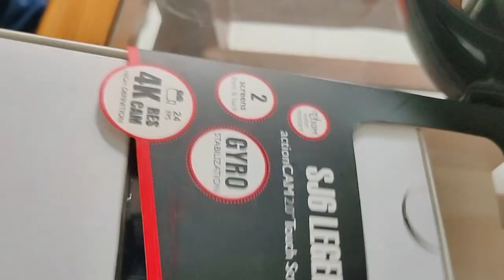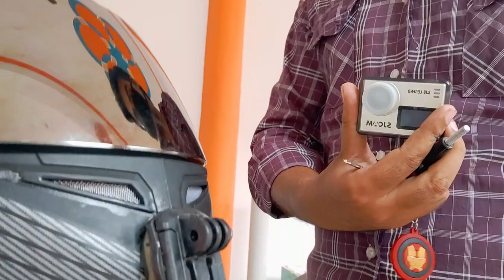My MotoVlogging Setup Best Budget Action Camera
Best Budget Riding Gears

SJ Cam -

Baby Squirrel is injured. Get well soon